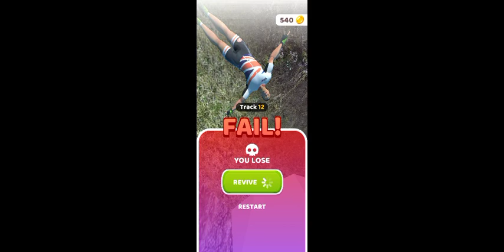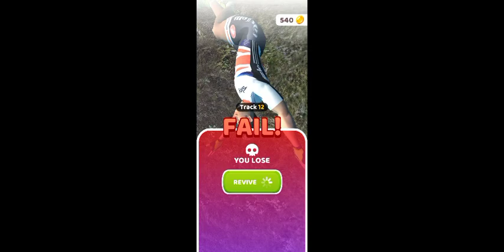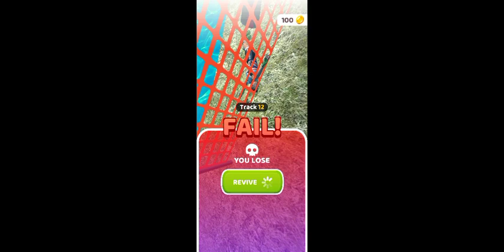playing riding extreme 3d. l Riding Extreme 3D